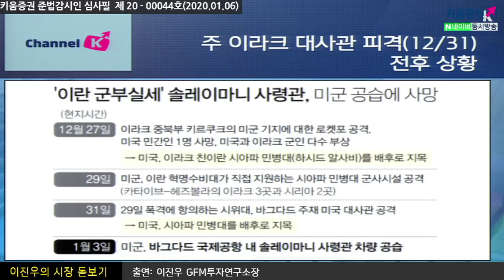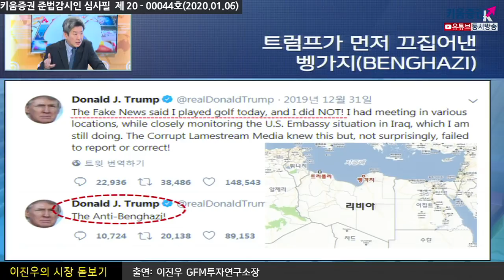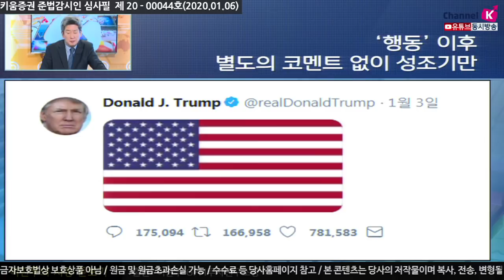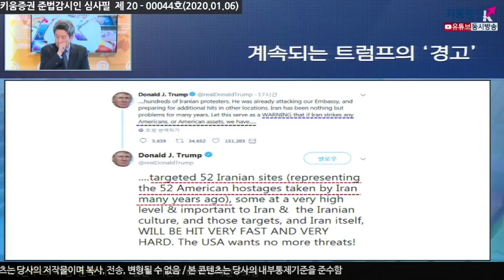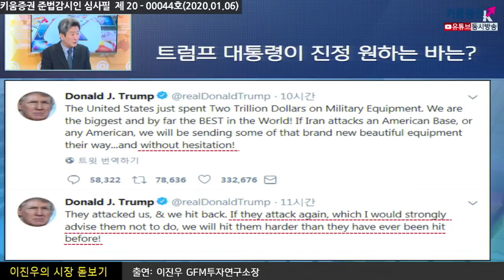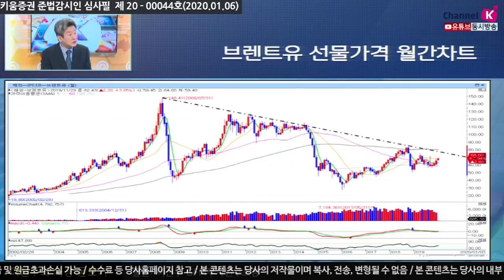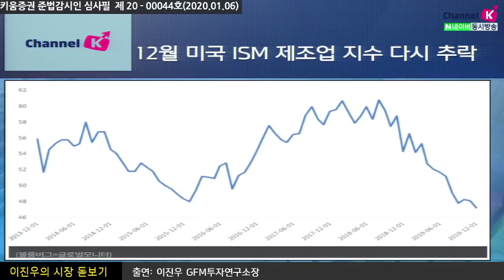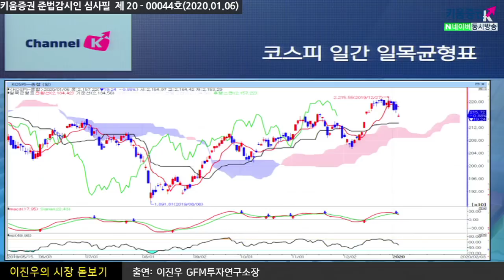[주식투자][시장분석] 이진우의 시장돋보기 / 미국-이란 갈등, 국내외 증시 파장은?(20.01.06)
'이란 군부실세' 솔레이마니 사령관, 미국 공습에 사망
지난해 12월 수차례 미국과 이란의 직접적인 공격이 감행되고
1월 3일 미군은 바그다드 국제공항내 솔레이마니 사령관 차량 공습
하메네이(이란 최고지도자)는 트럼프를 겨냥 하면서 도발
하메네이 측근은 "미국 군사시설이 보복 대상될 것"
트럼프 "한번 더 미국이나 미국 자산에 공격을 하게 되면 이란의 52군데를 공격할 것"
글로벌시장이나 국내증시에는 큰 변동성은 없었음
국제유가가 $80 까지 급등할 수 있다는 일부 애널리스트의 분석이 있었으나
과거 브렌트유는 아람코 정유시설 피격시 미국의 빠른 대응으로 하루만의 변동성을 보이다 잠잠해짐
하지만 현재 이슈에는 미국에서도 크게 대응을 하지 않고 있으며 달러, 금 , 구리 등 큰 변동없었음
한편 미국 ISM제조업 PMI지수는 시장 예상치보다도 더 떨어지면서 부진
이번주 독일 소매판매지수, 공장주문지수, 산업생산지수 및 미국고용지표 발표 일정을 주목

달러/원 환율은 솔레이마니 사망 이후 환율 상승했으나
미국이란갈등은 단기성 이슈라고 생각하지 않으며 국내시장은
급하게 들어가지 말고 고점대비 10%~15%는 대비를 할 필요가 있음
「좋아요」와 「구독」  잊지 말고 눌러주세요